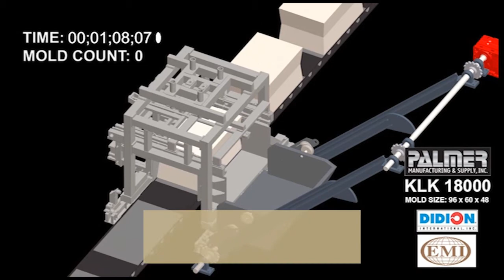Palmer Tripper Car